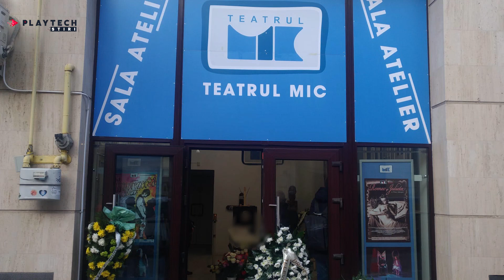Prea puţini oameni îşi iau „Adio!” de la Mitică Popescu: ce li s-a interzis la Teatrul Mic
🔺Prea puţini oameni îşi iau „Adio!” de la Mitică Popescu: ce li s-a interzis admiratorilor să facă la Teatrul Mic? Joi, 5 decembrie 2023, sicriul cu trupul neînsuflețit al actorului Mitică Popescu a fost depus, pentru câteva ore, la Teatrul Mic din Capitală, pe scena căruia artistul și-a petrecut o mare parte a carierei. Jurnaliștii redacției Playtech Știri au obținut imagini în exclusivitate de la fața locului. Ce li s-a interzis admiratorilor să facă și care este obiectul alături de care va fi înmormântat.